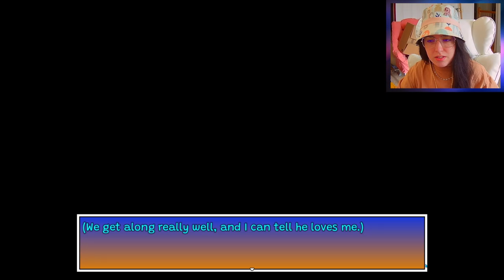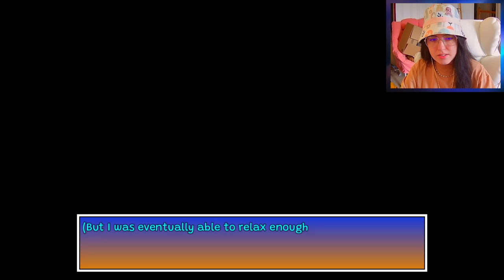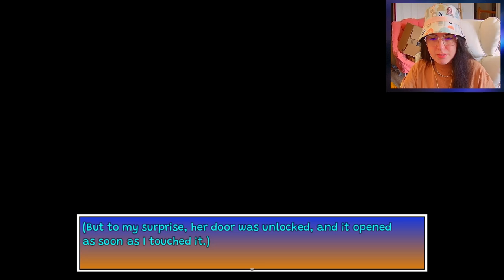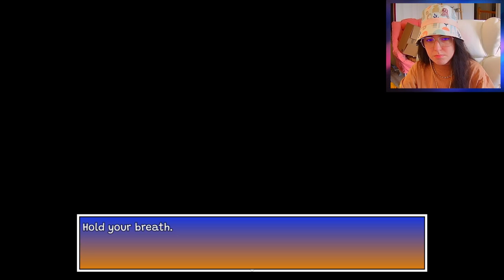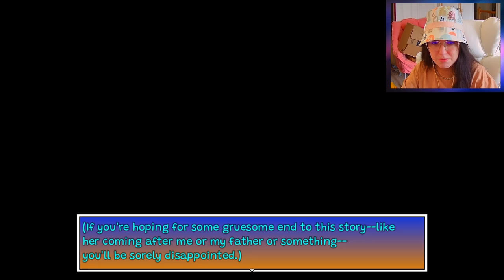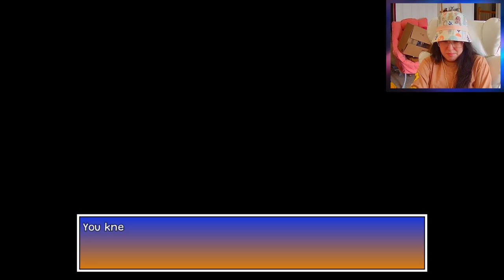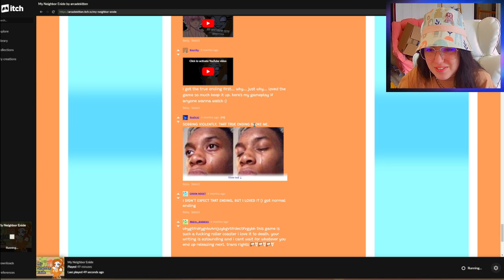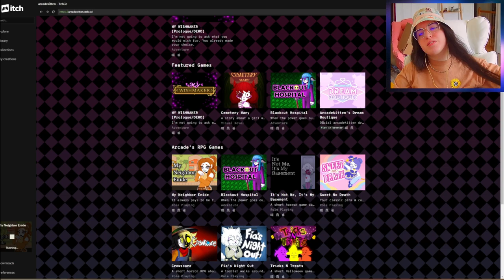She Turns Them Into Cake..•|• My Neighbor Enide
It always pays to be friends with your neighbors..

Allie hasn't had the easiest life, but she makes the best of it. There's still plenty to appreciate, like living down by the beach, having a dad that loves you, and being across the street from the best neighbor on the block.

My Neighbor Enide is a short light horror-themed RPG game. This game is dialogue heavy, and plays out more like a visual novel with light RPG elements.